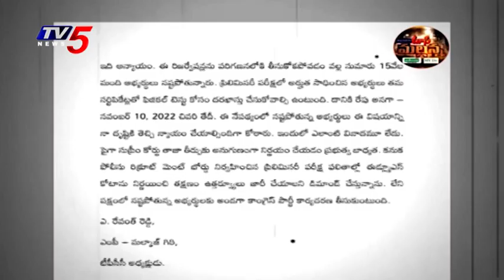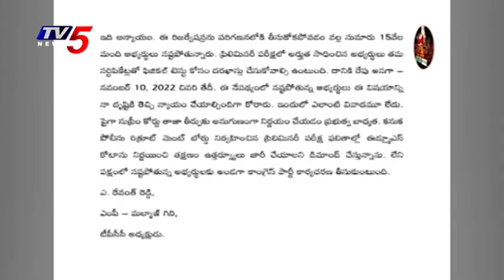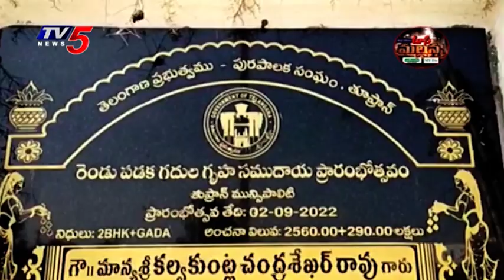Mass Mallanna Muchatlu | Full Episode | 9th November 2022 | TV5 News